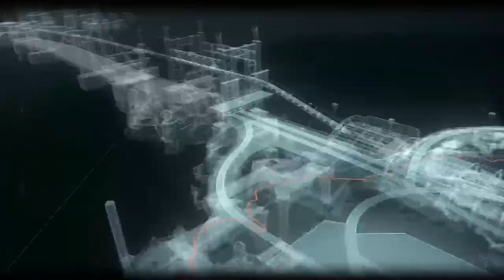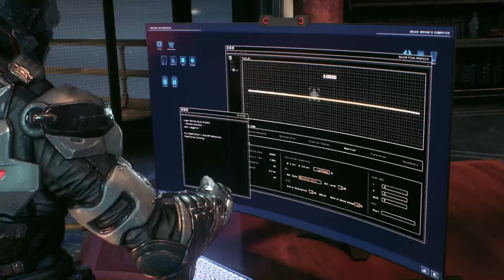Batman Arkham Knight part tres